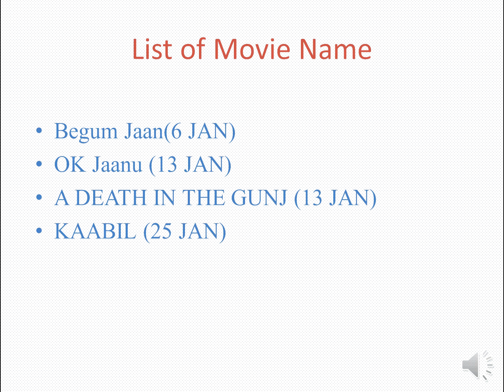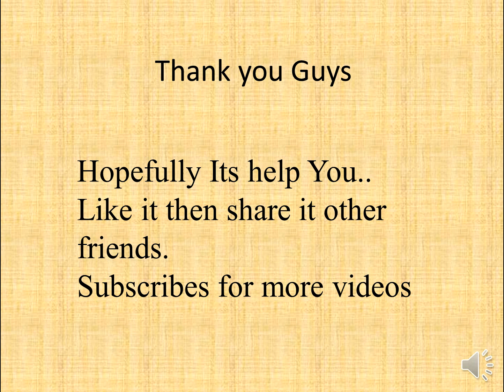Upcoming bollywood movie 2017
bollywood movies released this we
bollywood releases this week
Bollywood movie list of 2017
Best movie of January 2017
List of Movie Name
Begum Jaan(6 JAN)
OK Jaanu (13 JAN)
A DEATH IN THE GUNJ (13 JAN)
KAABIL (25 JAN)